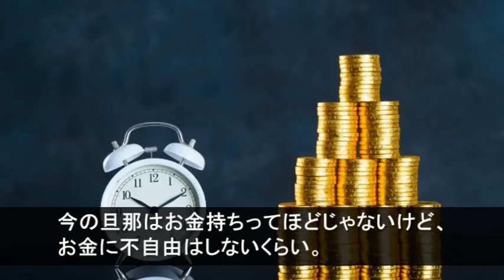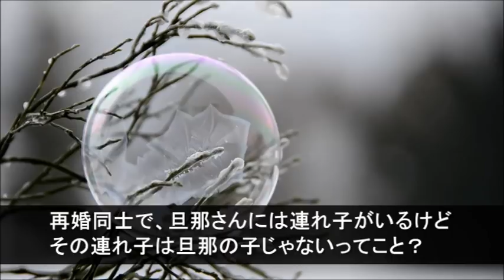【「墓場まで…」今の夫には前妻さんとの子どもがいるのを知っていて結婚したんだけど…】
『私は前夫がビンボーでね・・・結婚当時は普通だったけど、増えなくて。やっぱり貧しさに心が荒むのよね。それで離婚。今の旦那はお金持ちってほどじゃないけど、お金に不自由はしないくらい。義両親は金持ちだから、介護の心配はいらないんだけど、義弟が障碍者なんだよね。たぶん一生施設から出ないけど・・・』

【用語解説】
・ウト

赤ちゃん。

・k/K
警察